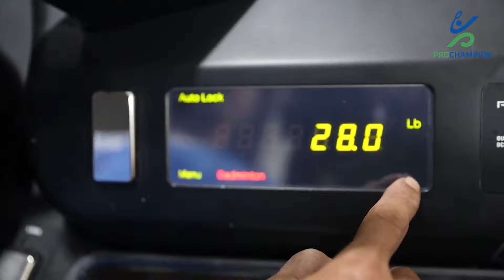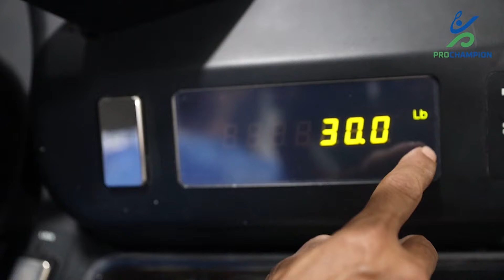[REVIEW] Yonex ASTROX 88D & 88S Generasi ke 3, Inovasi terbaru dalam permainan Ganda..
Atau bisa menghubungi Whatsapp ke:
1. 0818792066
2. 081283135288